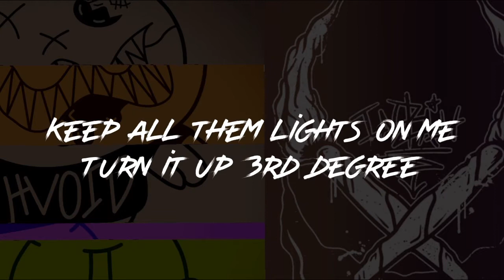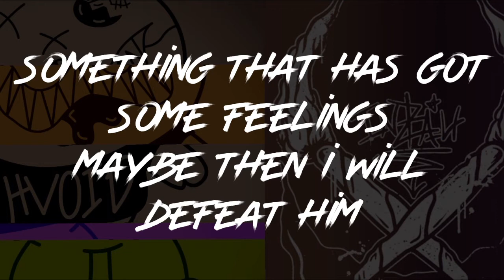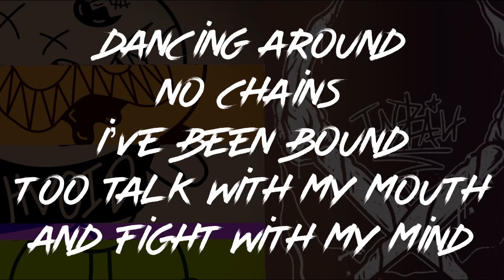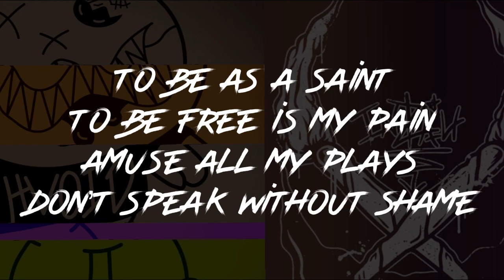Hvoid. and Inzain - Reality (Lyric Video)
Beat by JeeJuh
Written by Hvoid. And Inzain.
Mix and mastered by Hvoid. And Inzain
Lyrics and video by Hvoid.